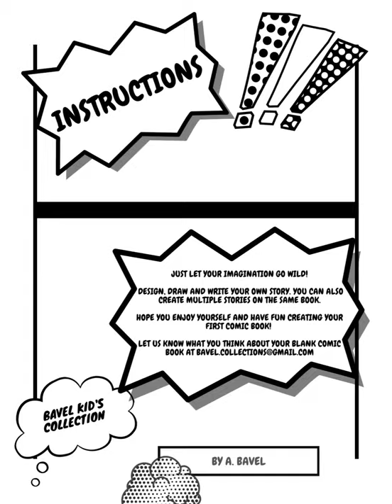Blank comic book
I created this book for you to let your imagination go wild. I hope you like it!
Cheers! Angie Bavel